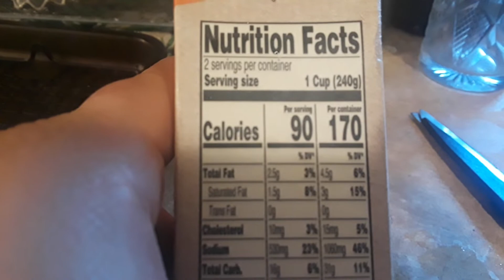Lunch Mukbang With the Fat Lady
Organic pumpkin soup, salad, and a Cherry Coke.